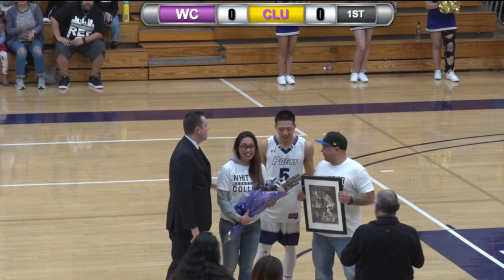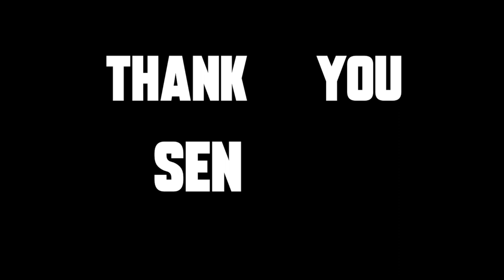2018-2019 Whittier Basketball Season Highlight